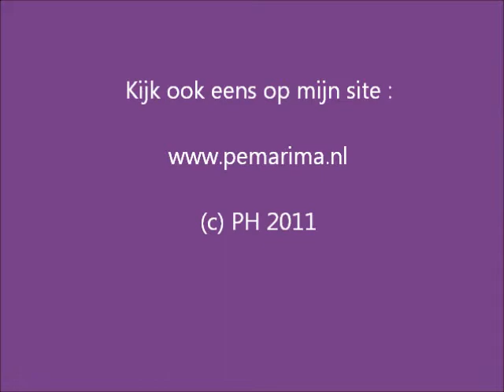Manouk Haast tijdens de Bosan Gymnastics Cup 2011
Manouk Haast heeft zilver gehaald tijdens de Bosan Gymnastics Cup op vloer.